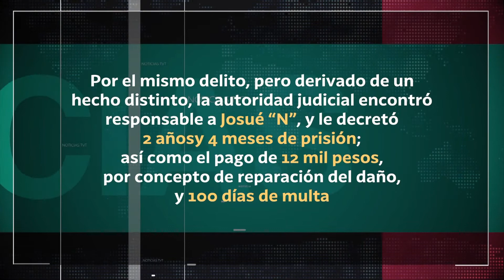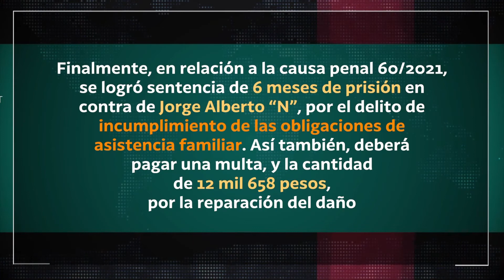Dan sentencias condenatorias a tres sujetos por delito de robo con violencia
NoticiasTVT🟣 Mediante procedimiento abreviado se obtuvieron sentencias condenatorias, con penas distintas para cuatro sujetos responsables de robo de vehículo, robo con violencia e incumplimiento de obligaciones de asistencia familiar.